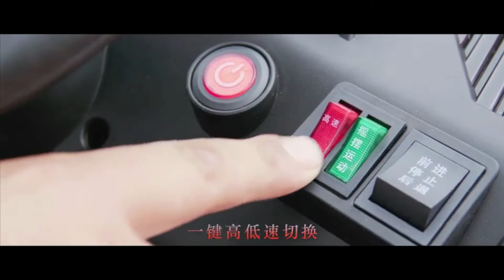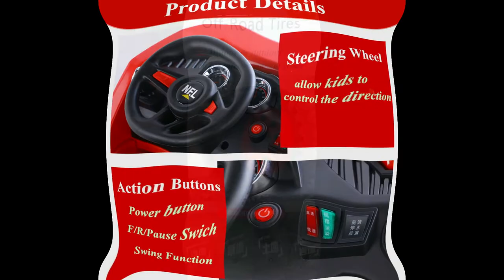truck dump car trailer tractor jcb bike super cycle for kids beat toys for kids | toy4you.in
Specification
item
value
Type
Car
Certification
EN71, CCC
Style
Ride On Toy
Gender
Unisex
Age Range
2 to 4 Years, 5 to 7 years, 8 to 13 Years
Material
plastic
PP
Power
Battery
Place of Origin
China
Hebei
Brand Name
Angju
Model Number
006
Product name
Children Electric Car
Color
Customized
Function
Remote Control Electric
Battery
12V
Size
113*69*73
Type
Outdoor Child Toys
Packing
1 Pcs / Ctn
Net weight
14.56kg
MOQ
1 Carton
Product function
Cool Lights

friendsonwheelsFOWthebusbabysongskidsrhymeslullabiessupersimple
6:09
NOW PLAYING
Learn About Dump Trucks for Children | Educational Video for Kids by Brain Candy TV

11M views
5 years ago

Brain Candy TV
These videos are designed to aid in the development of your child's spacial reasoning skills as well as helping them learn some ...
CC

27:17
NOW PLAYING
George the GIANT Dump Truck and More Big Trucks for Kids | Gecko's Garage

5.6M views
3 years ago

1:00:02
NOW PLAYING
Kids Pretend Play and Learn with Trucks, Excavators & Toy Vehicles

25M views
8 months ago

Kinder Spielzeug Kanal
Kids Pretend Play and Learn with Real Fire Trucks, Tractor, Excavator & Toy Vehicles. Children Stories for learning colors and ...

35:26
NOW PLAYING
FRIENDS ON WHEELS COMPILATION WITH BUILDING PROJECTS - EPISODES 1-10

86M views
2 years ago

Smart Baby Songs
SmartBabySongs, the kids nursery rhymes brings you a new video with Friends on Wheels! Today we present you a special ...

10:04
NOW PLAYING
Bridge Construction Vehicles, Fire Truck, Dump Truck Toys

26M views
2 years ago

Toy For Kids [토이포키즈]
Construction vehicles, fire truck, dump truck, 2nd floor blocks bridge video. carsforkids cartoys constructionvehicles Thank you ...

10:57
NOW PLAYING
Fire Trucks, Dump Trucks, Excavator Rescue Cars Toys3DlearncolorsFuntoyssurprisesnurseryrhymevideosbestyoutubeeducationlearningfamilyk1preschoolchildrensabcforchildrenlullabytoddlersbabies
6:09
NOW PLAYING

11M views
5 years ago

Brain Candy TV
CC

27:17
NOW PLAYING

5.6M views
3 years ago

1:00:02
NOW PLAYING

25M views
8 months ago

35:26
NOW PLAYING

86M views
2 years ago

10:04
NOW PLAYING

26M views
2 years ago

10:57
NOW PLAYING
Fire Trucks, Dump Trucks, Excavator Rescue Cars Toys